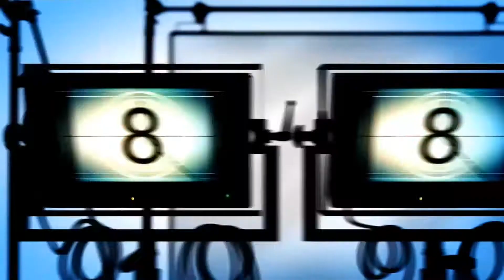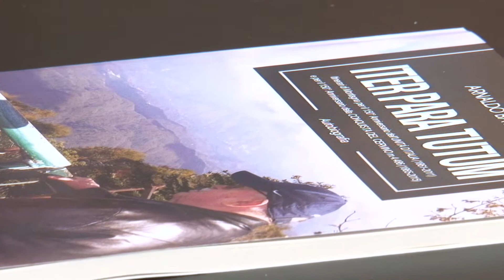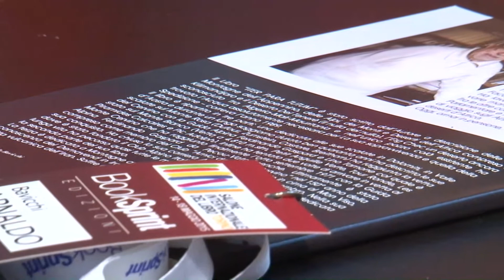Arnaldo Bavicchi dal Salone Internazionale del libro di Torino - BookSprint Edizioni